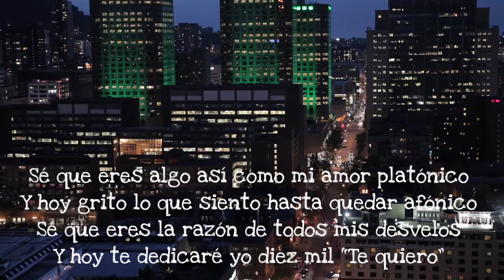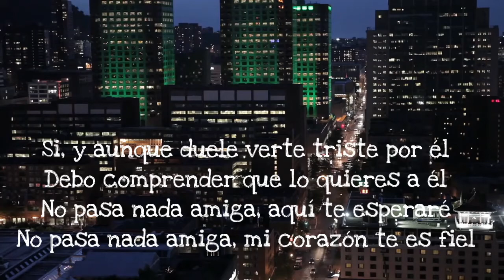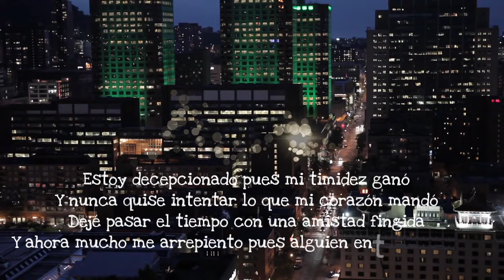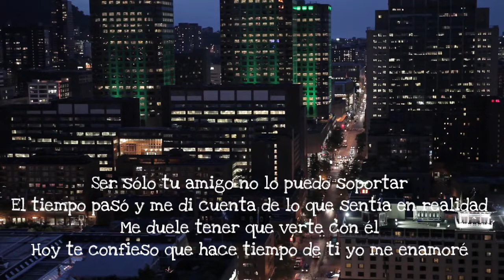Duele verte con el 😢 Rap Romántico 2017 | mc jozeph, signo rap & Danielhavi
Letra
Ser sólo tu amigo no lo puedo soportar
El tiempo pasó y me di cuenta de lo que sentía en realidad
Me duele tener que verte con él
Hoy te confieso que hace tiempo de ti yo me enamoré

Mi realidad la oculto con todas mis ilusiones
Quisiera vivir contigo historias de aquellas canciones…
De amor, pues ser tu amigo me causa dolor
Pero debo conformarme pues perderte da temor

Estas con otro y eso apaga mis expectativas
Pero él te trata mal y te la das de comprensiva
Sé de las lágrimas que por el has derramado
Y sé que no estarán presentes cuando ya estés a mi lado

Estoy decepcionado pues mi timidez ganó
Y nunca quise intentar lo que mi corazón mandó
Dejé pasar el tiempo con una amistad fingida
Y ahora mucho me arrepiento pues alguien entró en tu vida

Pero espero te des cuenta que feliz serías conmigo
Y que al estar con ese hombre solo vives un castigo
Y el silencio lo rompí pues ya no aguanto
¡No quiero ser tu amigo sabiendo que te quiero tanto!

Pero todo está en tus manos, ya tuya es la decisión
Igual te esperaré pues ya tienes mi corazón
Analiza bien las cosas y sé muy bien que notarás
Que el amor en tu relación tan sólo es un disfraz

 MUSICA PERTENESE A MC JOZEPH
VIDEO-- MUNDOS DIVINOS